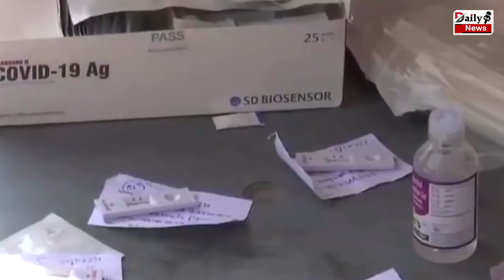UP Corona Case : उत्तर प्रदेश में खत्म हुआ कोरोना का संक्रमण ! आज मिले इतने नए मामले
Uttar Pradesh Corona : लो ! यूपी में खत्म हो गया कोरोना का संक्रमण, आज मिले कुल इतने नए मामले

Uttar Pradesh Corona : Corona Infection Ended In UP, So Many New Cases Found Today | Corona Virus And Corona Virus Vaccine All Latest News And Updates

EDITOR ►Shadik